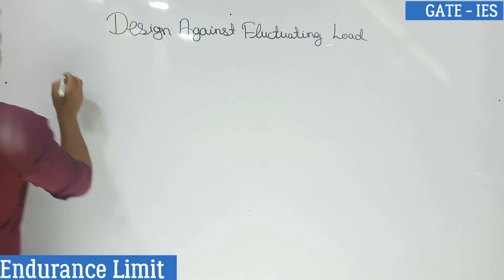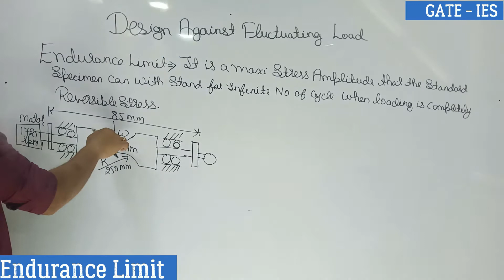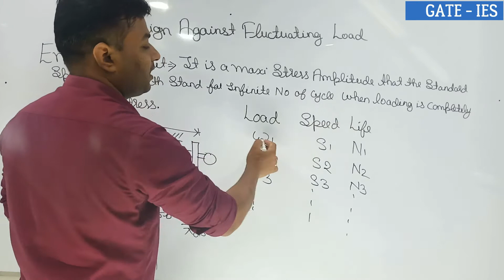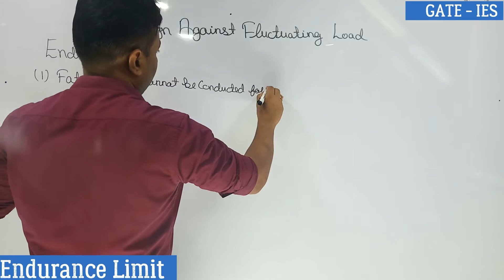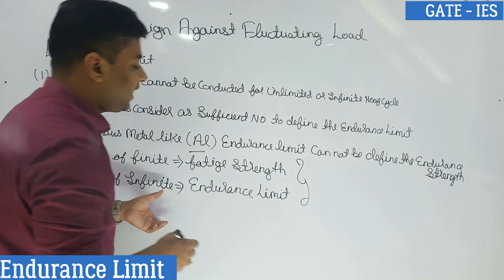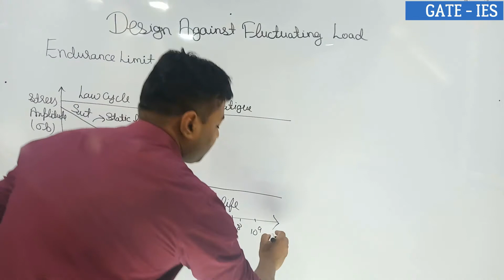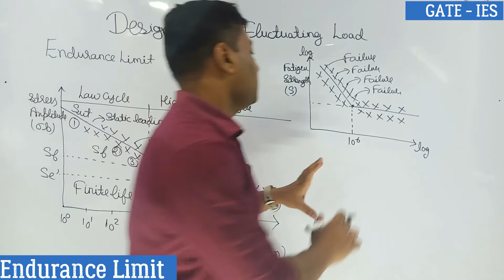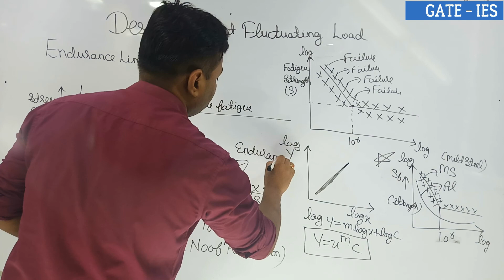Machine Design || Lec -14 || Endurance Limit 01 || GATE, IES ||Mechanical Engineering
Machine Design || Lec -14 || Endurance limit || GATE, IES ||Mechanical Engineering||

About Narendra Mahto  Sir :- B.Tech in Mechanical Engineering and after clearing GATE (ME), got selected in IIT Bombay (M.Tech)
Ex Assistant Professor ( Mechanical Dept. )